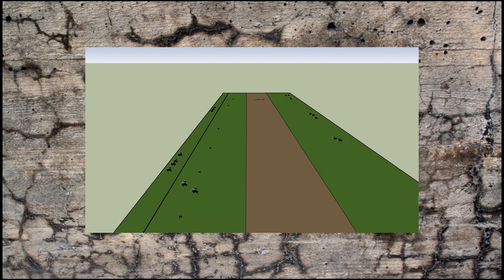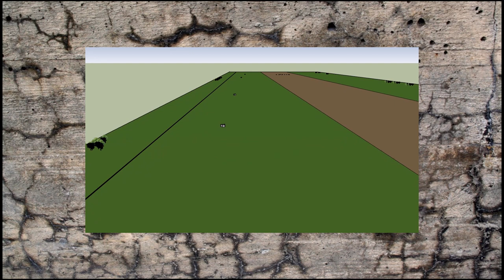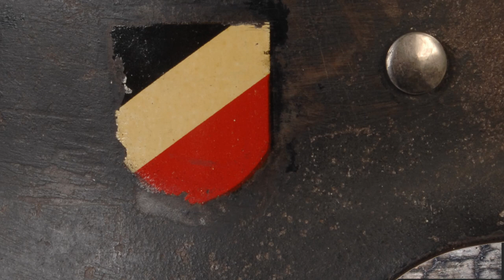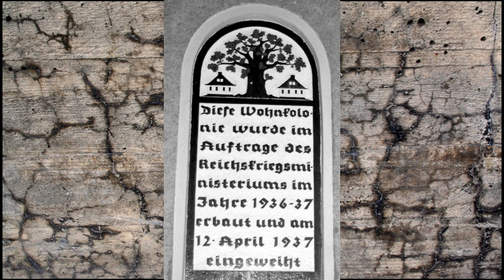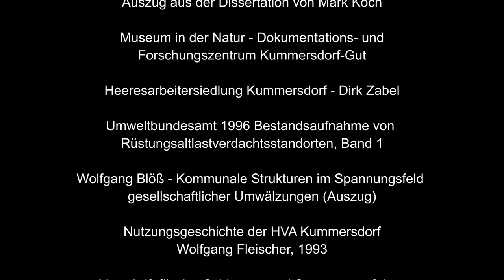Geschichte der Heeresversuchsstelle Kummersdorf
Videos über die HVS Kummersdorf gibt es viele.
Zur Geschichte und Entwicklung erfährt man dabei aber praktisch nichts.

Deshalb gibt es dieses Video.

Hier noch die Webseite des Kummersdorfer Vereins, wenn Ihr Interesse an einer Führung habt

Ihr wollt uns unterstützen, neue Videos, Recherche und Touren ermöglichen?
Warum kauft Ihr uns nicht einen Kaffee oder ein Bier?